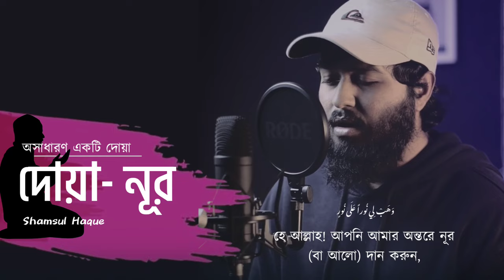দোয়া নূর - যা আপনাকে সুন্দর ও আকর্ষণীয় করবে ইনশাল্লাহ । Due E Noor | By Shamsul Haque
দোয়া নূর/ Due E Noor | By Shamsul Haque
► দোয়া নূর - যা আপনাকে সুন্দর ও আকর্ষণীয় করবে ইনশাল্লাহ ।

أَخْبَرَنَا هَنَّادُ بْنُ السَّرِيِّ، عَنْ أَبِي الْأَحْوَصِ، عَنْ سَعِيدِ بْنِ مَسْرُوقٍ، عَنْ سَلَمَةَ بْنِ كُهَيْلٍ، عَنْ أَبِي رِشْدِينَ وَهُوَ كُرَيْبٌ، عَنْ ابْنِ عَبَّاسٍ قَالَ: بِتُّ عِنْدَ خَالَتِي مَيْمُونَةَ بِنْتِ الْحَارِثِ وَبَاتَ رَسُولُ صَلَّى اللهُ عَلَيْهِ وَسَلَّمَ عِنْدَهَا، فَرَأَيْتُهُ قَامَ لِحَاجَتِهِ فَأَتَى الْقِرْبَةَ فَحَلَّ شِنَاقَهَا، ثُمَّ تَوَضَّأَ وُضُوءًا بَيْنَ الْوُضُوءَيْنِ، ثُمَّ أَتَى فِرَاشَهُ فَنَامَ، ثُمَّ قَامَ قَوْمَةً أُخْرَى فَأَتَى الْقِرْبَةَ فَحَلَّ شِنَاقَهَا، ثُمَّ تَوَضَّأَ وُضُوءًا هُوَ الْوُضُوءُ، ثُمَّ قَامَ يُصَلِّي وَكَانَ يَقُولُ فِي سُجُودِهِ: «اللَّهُمَّ اجْعَلْ فِي قَلْبِي نُورًا، وَاجْعَلْ فِي سَمْعِي نُورًا، وَاجْعَلْ فِي بَصَرِي نُورًا، وَاجْعَلْ مِنْ تَحْتِي نُورًا، وَاجْعَلْ مِنْ فَوْقِي نُورًا، وَعَنْ يَمِينِي نُورًا، وَعَنْ يَسَارِي نُورًا، وَاجْعَلْ أَمَامِي نُورًا، وَاجْعَلْ خَلْفِي نُورًا، وَأَعْظِمْ لِي نُورًا»، ثُمَّ نَامَ حَتَّى نَفَخَ، فَأَتَاهُ بِلَالٌ فَأَيْقَظَهُ لِلصَّلَاةِ

ইব্‌ন আব্বাস (রাঃ) থেকে বর্ণিতঃ

তিনি বলেন, আমি আমার খালা মায়মূনা বিনত হারিছের নিকট রাত যাপন করলাম। রাসূলুল্লাহ্ (সাল্লাল্লাহু ‘আলাইহি ওয়া সাল্লাম) ও তার নিকট রাত যাপন করলেন। আমি তাঁকে দেখলাম, তিনি তাঁর প্রয়োজনে উঠে দাঁড়ালেন। তিনি পানির পাত্রের নিকট এসে তার ঢাকনা খুললেন। তারপর, তিনি ওযু করলেন এক ধরনের (অর্থাৎ হাত ধুইলেন) পরে তিনি তাঁর বিছানায় আগমন করে নিদ্রা গেলেন। তারপর তিনি পুনরায় ঘুম থেকে জাগলেন এবং পানির নিকট এসে তার ঢাকনা খুলে পূর্ণ ওযু করলেন (সালাতের ওযুর ন্যায়)। তারপর দাঁড়িয়ে সালাত আদায় করলেন এবং তিনি সিজদায় বলেছিলেন,

হে আল্লাহ! আপনি আমার অন্তরে নূর (বা আলো) দান করুন, আমার যবানে নূর দান করুন, আমার শ্রবণশক্তিতে নূর দান করুন, আমার দর্শনশক্তিতে নূর দান করুন, আমার উপরে নূর দান করুন, আমার নীচে নূর দান করুন, আমার ডানে নূর দান করুন, আমার বামে নূর দান করুন, আমার সামনে নূর দান করুন, আমার পেছনে নূর দান করুন, আমার আত্মায় নূর দান করুন, আমার জন্য নূরকে বড় করে দিন, আমার জন্য নূর বাড়িয়ে দিন, আমার জন্য নূর নির্ধারণ করুন, আমাকে আলোকময় করুন। হে আল্লাহ! আমাকে নূর দান করুন, আমার পেশীতে নূর প্রদান করুন, আমার গোশ্‌তে নূর দান করুন, আমার রক্তে নূর দান করুন, আমার চুলে নূর দান করুন ও আমার চামড়ায় নূর দান করুন। হে আল্লাহ! আমার জন্য আমার কবরে নূর দিন, আমার হাড়সমূহেও নূর দিন, আমাকে নূরে বৃদ্ধি করে দিন, আমাকে নূরে বৃদ্ধি করে দিন, আমাকে নূরে বৃদ্ধি করে দিন  আমাকে নূরের উপর নূর দান করুন।

সুনানে আন- নাসায়ী । ১১২১  ( হাদিসের মানঃ সহিহ হাদিস )